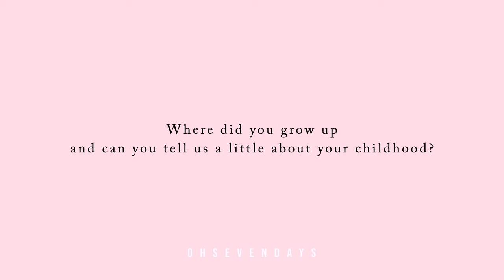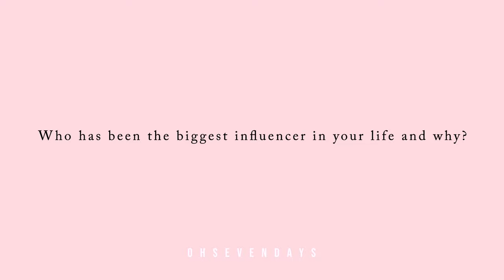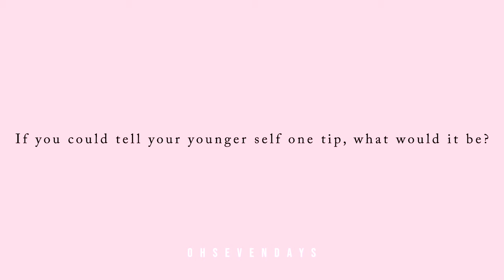Oh'Woman - Thea Nickolas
Oh’Thea ...This week we were joined by the lovely Thea Nickolas

This week we were joined by budding actor, social media content connoisseur and overall joy, Thea Nickolas. Thea joined us in our Istanbul-based studio during her 24 hours layover in the city on her way to her summer getaway in Greece. We were so grateful to have a long-time supporter of the brand come meet the team face-to-face! We styled new summer pieces and discussed everything from growing up with a single mom to body tapping! See our full interview below!

Thea is wearing...